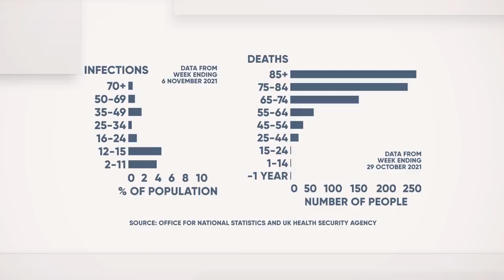Is It Selfish Not to Get the Covid Vaccine? | Off The Table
Julie Adenuga is joined by journalist Benjamin Butterworth, Dr Emeka Okorocha and political commentator Esther Krakue. They debate living with Covid, the Covid vaccine and whether you should declare your vaccination status on dating apps.